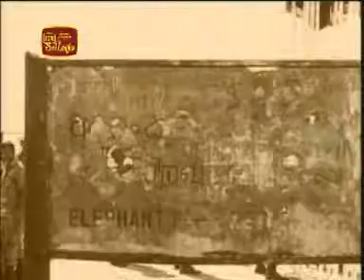All citizens are free to travel on the A-9 road 21-12-09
All citizens are free to travel on the A-9 road
The government has said that special permits will not be required to travel on the A-9 road hence forth.

Senior Presidential advisor and Parliamentarian Basil Rajapakse said that the A-9 road is being opened from today, on the intervention of the President. All citizens are free to travel on this road without any hindrance. They are allowed to use their private vehicles as well. He noted that a trial has been successfully completed in this connection. However he added that certain restrictions will be imposed on the foreigners who use the road.